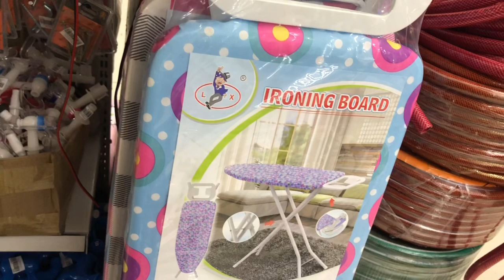GUINDULMAN MARKET LOOKING FOR CHRISTMAS DECORATIONS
SHOPPING WITH THEA AND LYN